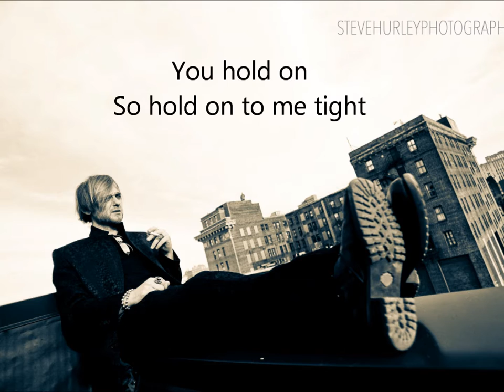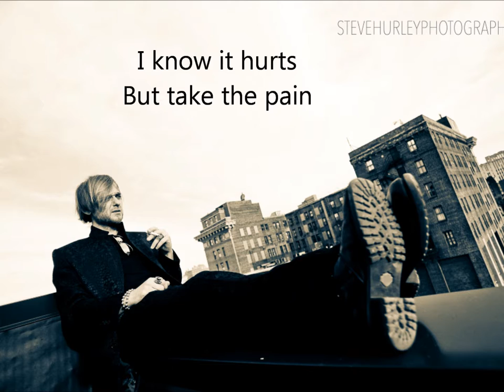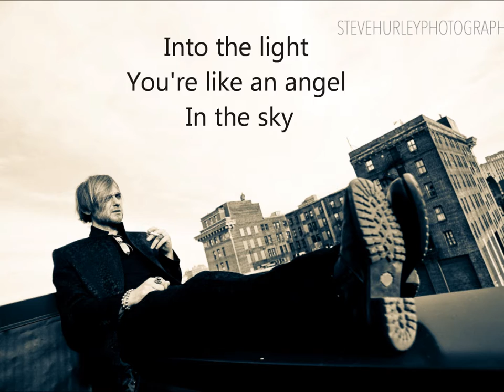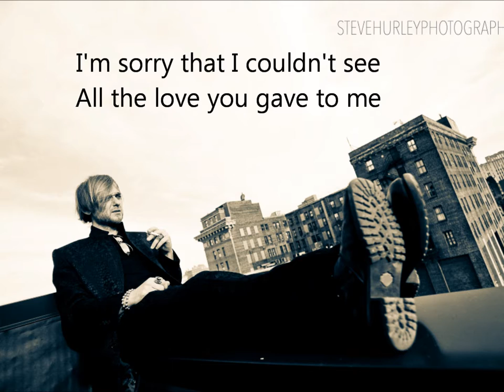Mark Christopher - Don't Walk Away (Lyric Video)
Don't Walk Away Lyric Video
Mark Christopher's Acoustic demo mix of Don't Walk Away
Original Song
Written, recorded, played and self produced.
From the demo album recorded in 2015.
Written, and recorded in one day.